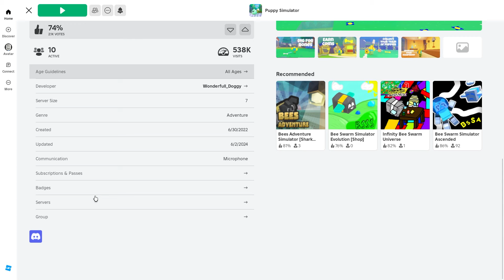Бомжик покупает первого УНИКАЛЬНОГО щенка ▶ Puppy Simulator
Привет ребята =)